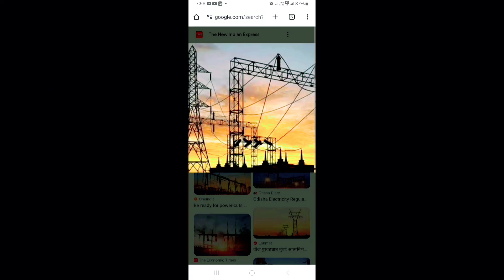Perumal TNEB.Marandahallai p o p work,9994566139